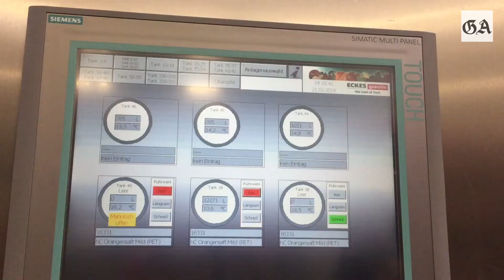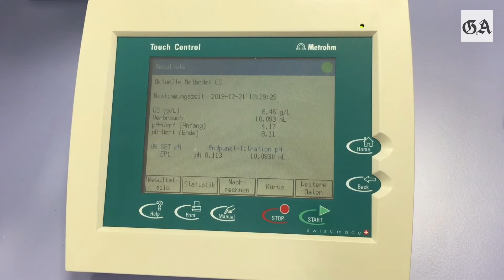Der GA-Lehrstellencheck: Fruchtsafttechniker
GA-Volontärin Katharina Weber hat einen Tag lang bei Eckes-Granini in Hennef gearbeitet und dabei Einblicke in die Ausbildung zum Fruchtsafttechniker erhalten.